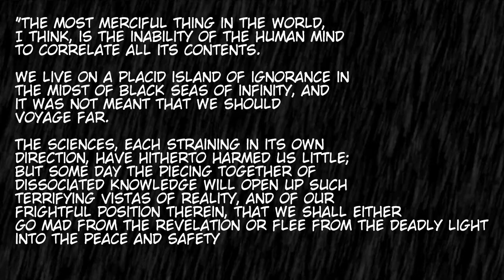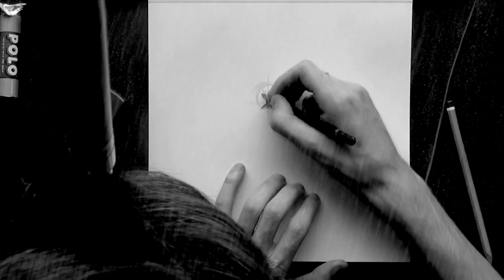H.P Lovecraft Monster Drawing | The Call of Cthulhu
H.P Lovecraft is one of my biggest inspirations when it comes to me doing horror artwork. Especially his descriptions of his monsters, with Cthulhu being arguably his most iconic monsters of all time.

Call of Cthulhu is so far the only story I've sat all the way through however, so hopefully I can do that for the rest of his work :)